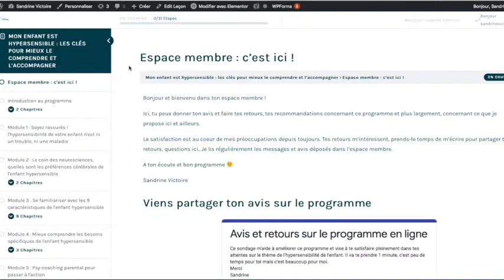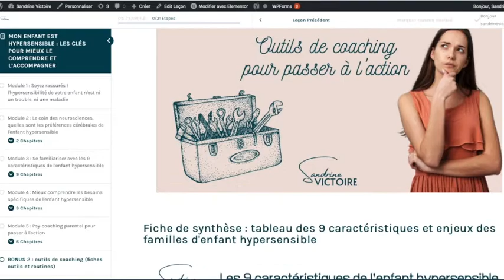Découvrez mon nouveau programme : mieux comprendre et accompagner votre enfant hypersensible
Bienvenue sur ma chaîne. Dans cette vidéo, telle une petite souris, je vous emmène à la rencontre de mon nouveau programme en ligne  "votre enfant est hypersensible : les clés pour mieux le comprendre et l'accompagner".

Je suis Sandrine Victoire, psy-coach parentale et familiale, spécialiste hypersensibles, précocité et atypisme de l'enfant.

J'ai les familles qui traversent des crises émotionnelles avec leurs enfants à retrouver l'harmonie pour être plus heureuse.

A bientôt !
Sandrine

Partagez la vidéo à vos amis pour les aider à se créer la vie qui les inspire !